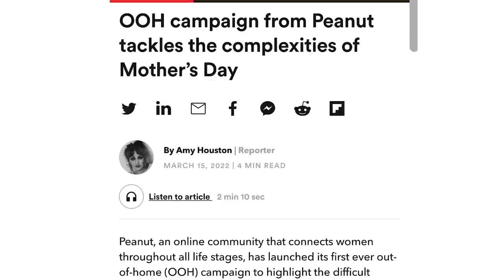Michelle Kennedy: From Billion Dollar Deputy-CEO to Raising Millions while Pregnant | Ep 11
Michelle Kennedy: From Billion Dollar Deputy-CEO to Raising Millions while Pregnant | Ep 11, Working Hard, Hardly Working Podcast

Michelle Kennedy is the founder and CEO of Peanut, one of the fastest-growing social networking apps for women focusing on fertility, pregnancy, motherhood and menopause. Peanut has raised $23m to date and has 2.5 million users.

prior to starting Peanut, Michelle worked in the dating industry as former Deputy CEO for Badoo, during her tenure becoming an inaugural board member of Bumble, which recently went public in the US with a valuation at IPO of $813bn.

now, Michelle Kennedy is a strategic investor in several early and late startups, and her funds particularly focus on women - including my business TALA.

from her insomnia when launching her business Peanut, to why women need a seat at the top table, as well as advice on securing investment, here's an episode you don't want to miss!

00:01 - Intro
00:50 - Whistlestop tour of Michelle's career
07:00 -The concept for Peanut and securing investment
15:00 - Building a team and adapting Peanut along the way
20:43 - The challenges of being a mumpreneur
25:18 - Expanding the concept for Peanut (hint... it's not just for mums!)
31:07 - The entrepreneurial gender gap - why is SO hard for women to secure funding?
44:47 - Michelle's advice for women founders